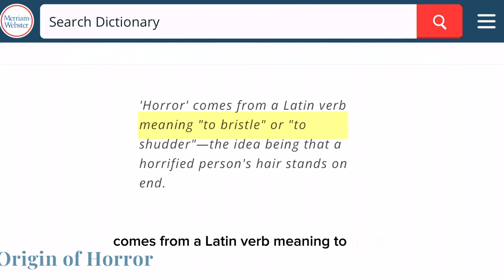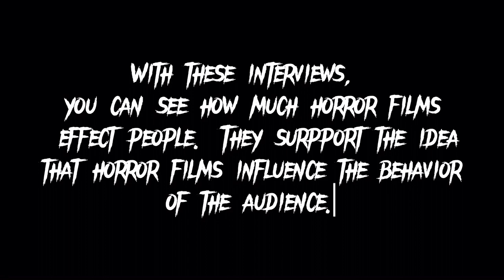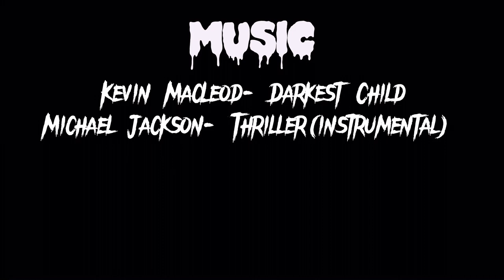The History of Horror Films: Frontiers in Cinema - A NHD Documentary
Jeiry Moran & London Schexnydre’s NHD Documentary